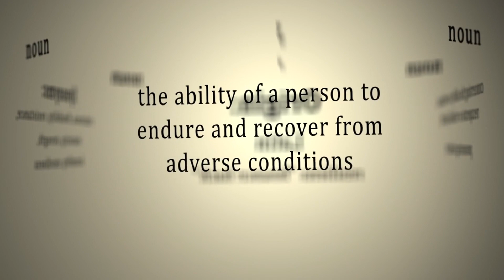What If Dinosaurs Hadn't Gone Extinct?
Have you ever wondered what our world would look like if the asteroid that wiped out the dinosaurs had missed Earth? Join us on a thrilling journey into the realm of speculative science as we dive deep into the captivating question: What If Dinosaurs Hadn't Gone Extinct?

In this thought-provoking video, we'll explore a mesmerizing alternate reality where dinosaurs still roam the Earth. From towering sauropods grazing peacefully in lush landscapes to swift and intelligent raptors ruling the skies, we'll paint a vivid picture of how these iconic creatures might have evolved and continued to shape our planet's ecosystems.

Discover how human civilization might have adapted to coexist with these colossal reptiles, leading to remarkable technological advancements and scientific breakthroughs. Witness the delicate balance between coexistence and survival, as humans and dinosaurs share their world in a breathtaking blend of nature and innovation.

While this scenario remains firmly in the realm of imagination, it serves as a captivating reminder of the profound impact that extinction events have had on our planet's history. Join us on this exhilarating journey as we explore the tantalizing "What Ifs" of Earth's prehistoric past.

Don't miss out on this extraordinary exploration of an alternate reality that might have been!

Supporting channel development:
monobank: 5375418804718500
Skrill: